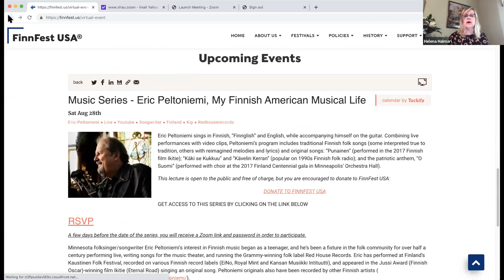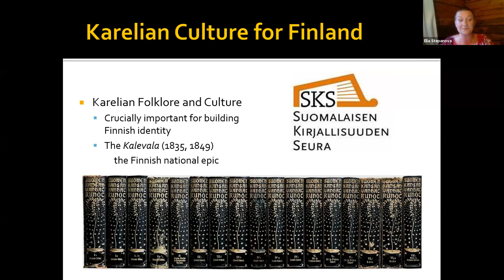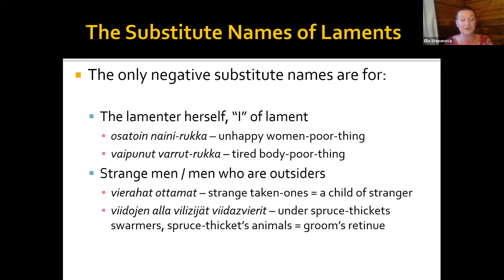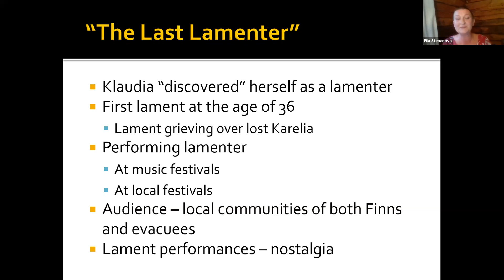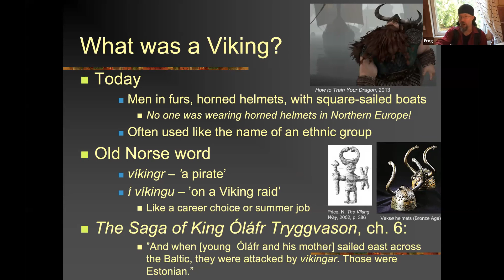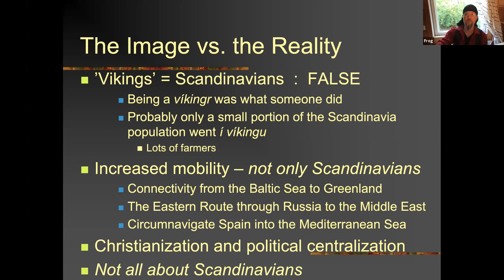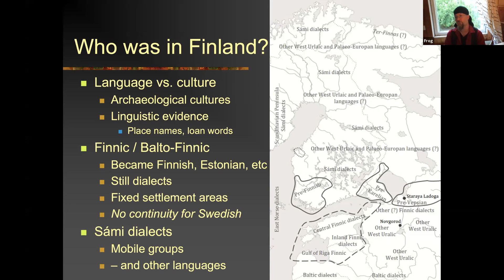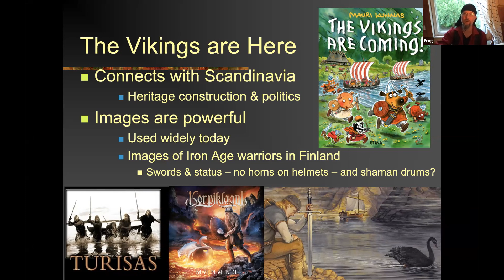July Virtual Program - Two Speakers, One Virtual Program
During July’s virtual lecture, we’ll have the opportunity to hear from two incredible speakers from the University of Helsinki: Eila Stepanova, from Karjalan Sivistysseura (The Society of Karelian Culture), and Frog, an Academy of Finland Research Fellow and Associate Professor of Folklore Studies.